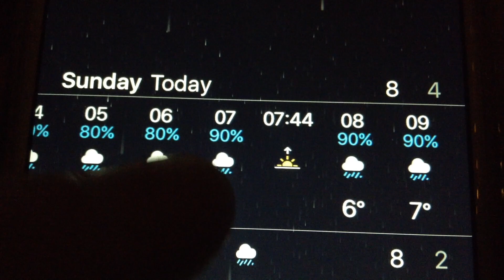My 4th Winter on a Boat